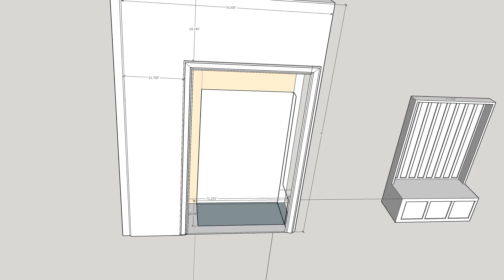mudroom project 2015 06 13 6